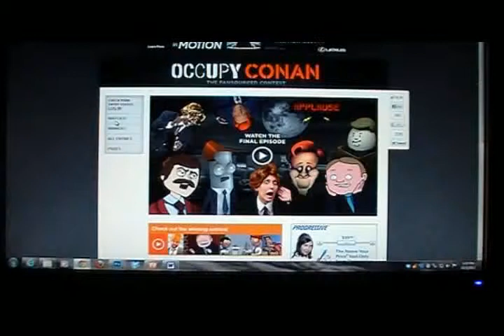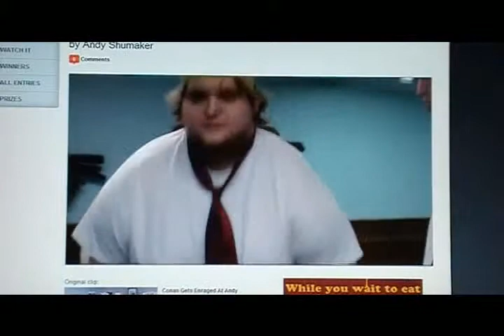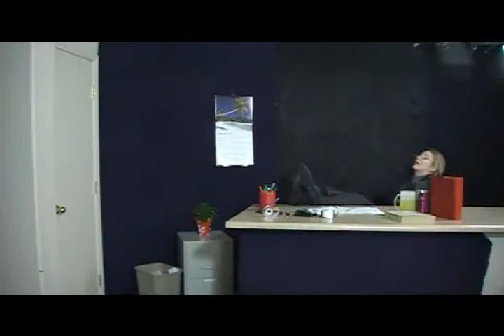Occupy Conan O'Brien / Team Coco ~ skit by: Thomas & Teri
Occupy Conan O'Brien ~ skit by: Thomas & Teri Willman where Conan gets enraged at Andy.